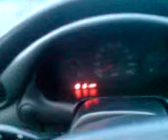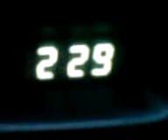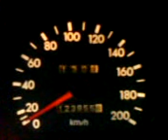Hyundai Accent 1,3 12v INSTRUCTION MANUAL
watch out for real monster on the roads!!!